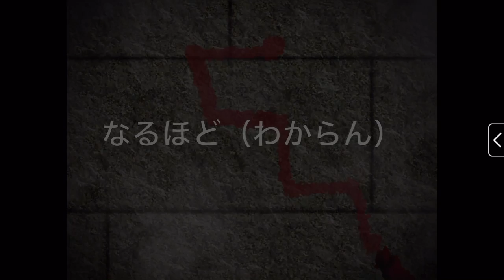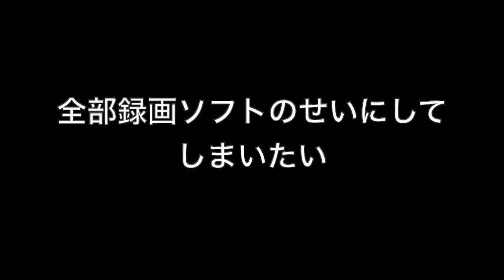Censored 灰色モザイク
Official title of this video: Angels of Death(殺戮の天使) Gameplay with Japanese Commentary Part15/殺戮の天使(Angels of Death) ゲーム実況 Part15